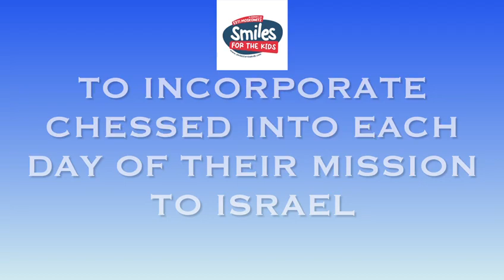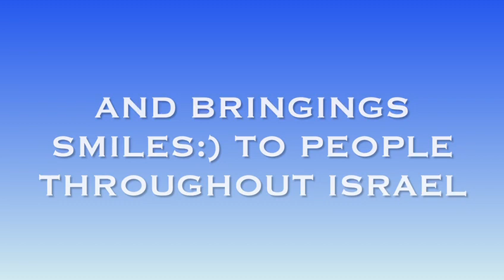YU Strauss Center Mission with Smiles for the Kids